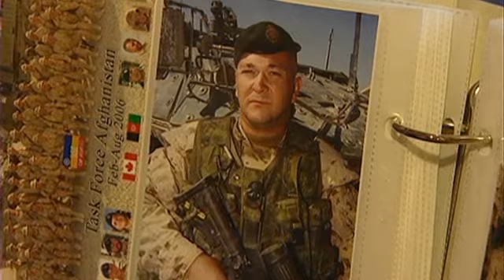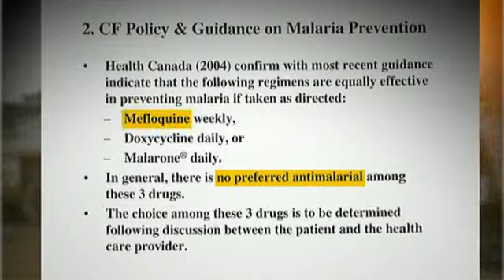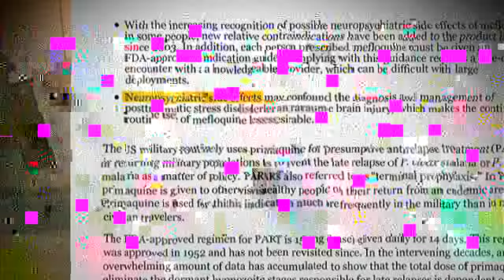Anti-Malaria Drug Giving Canadian Soldiers Brain Damage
04/11/2012

Some Canadian soldiers say an anti-malarial drug the Canadian Forces gave them in Afghanistan damaged their brains.